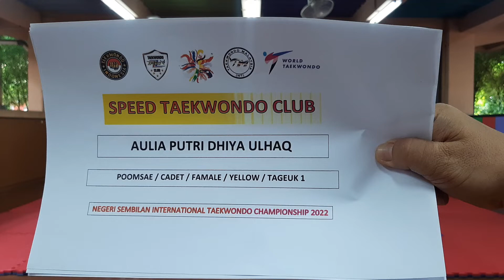Taegeuk 1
NEGERI SEMBILAN INTERNATIONAL TAEKWONDO CHAMPIONSHIP 2022